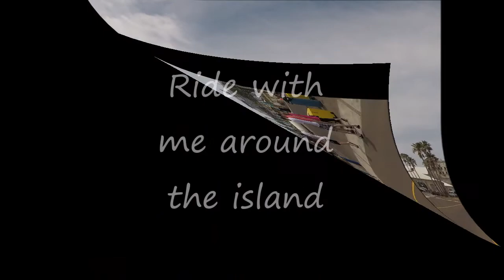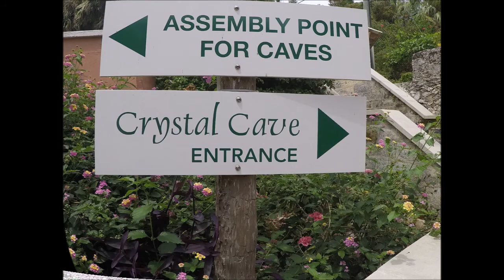Norwegian Escape | Bermuda Crystal Caves & Aquarium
The Bermuda crystal caves were such a beautiful natural cave to explore.